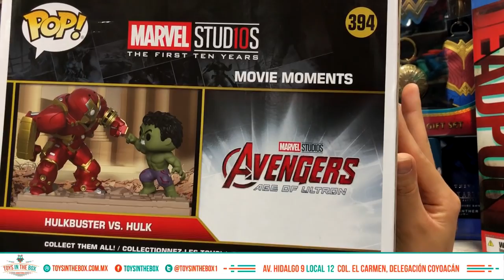TOYS IN THE BOX Exclusivas de NY COMIC CON ★ juegos juguetes y coleccionables ★